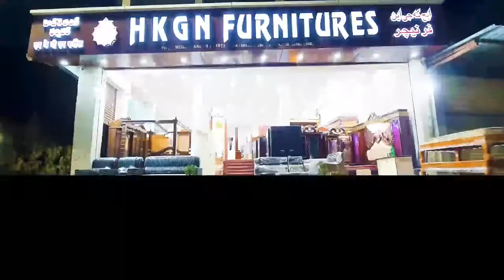GANJA SMUGGLING KARNE WALE GANG KO KIYA GIRAFTAR RAJENDNAGAR POLICE AUR SOT SHAMSHABAD..!